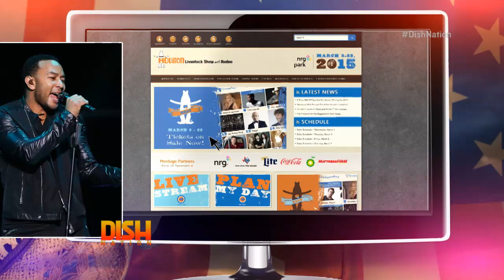Dishin' About The Houston Rodeo With Rita Garcia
Rita Garcia of Houston's Fox 26 gives us the local take on the Houston Rodeo, including which musical acts she wants to check out.